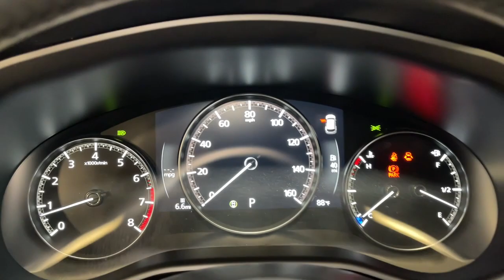2024 Mazda CX-50 Orem, Provo, American Fork, Lindon, Pleasant Grove Z9377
Polymetal Gray Metallic New 2024 Mazda CX-50 2.5 S Premium Package available in Orem, Utah at Orem Mazda. Servicing the Orem, Provo, American Fork, Lindon & Pleasant Grove, UT area.
2024 Mazda CX-50 2.5 S Premium Package - Stock#: Z9377

Orem Mazda
55 E. University Pkwy

2024 Mazda CX-50 2.5 S Premium Package Polymetal Gray Metallic AWD SKYACTIV 2.5L 4-Cylinder DOHC 16V 6-Speed AutomaticbrbrThe all-new Orem Mazda! HOME OF THE MILLION MILE WARRANTY Orem Mazda Price includes all applicable rebates. Orem Mazda Price requires dealer arranged financing or leasing. Price may not include dealer installed accessories.